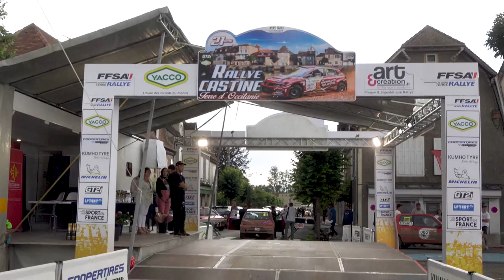Rallye Castine Terre d'Occitanie 2021 - Peugeot 206 N°87 - Stéphane WAELTI et Jean DERIAZ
Voici la vidéo personnalisée avec les passages de Stéphane WAELTI et de Jean DERIAZ à bord de la Peugeot 206 N°87 lors du Rallye Castine Terre d'Occitanie 2021.

Voici l'album photos personnalisé avec les passages de Stéphane WAELTI et de Jean DERIAZ à bord de la Peugeot 206 N°87 lors du Rallye Castine Terre d'Occitanie 2021.